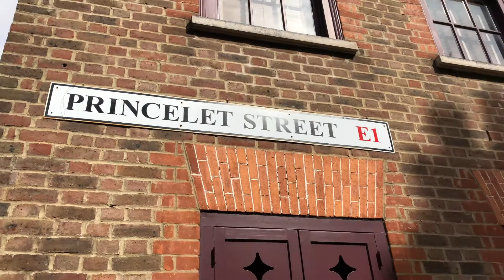House on Princelet Street E1 London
Georgian time capsule available for private hire.

Here is the glimps of the past.